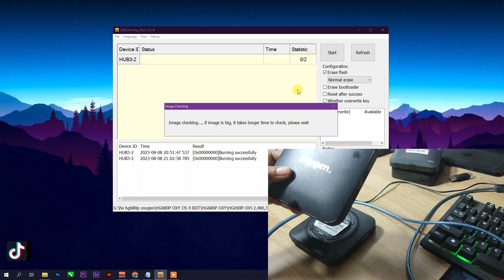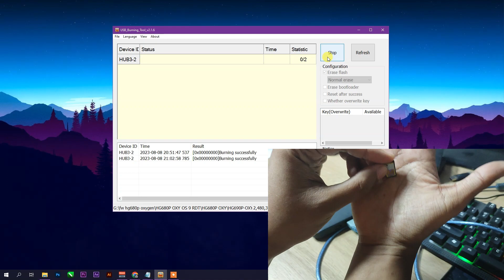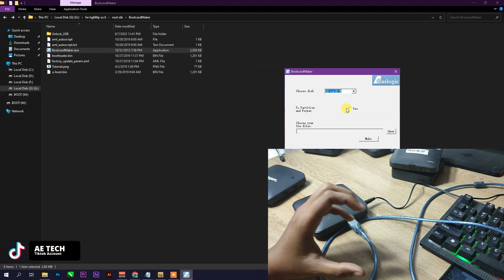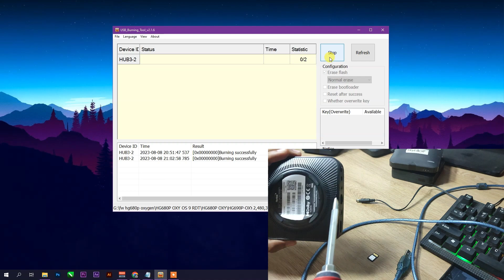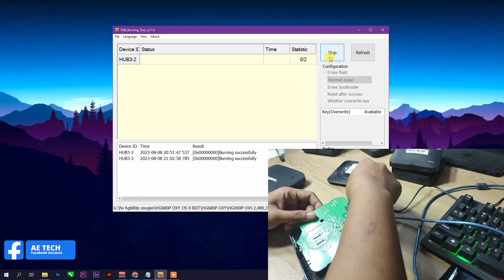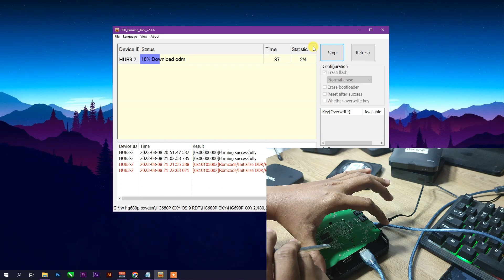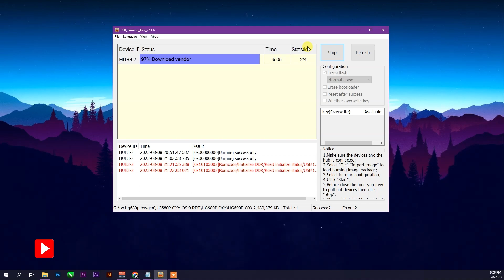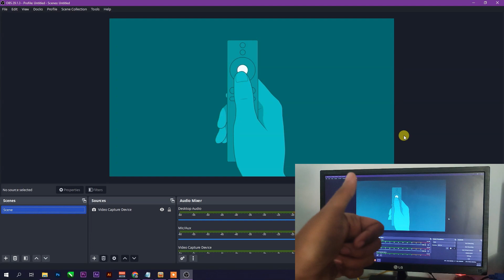CARA MENGATASI BRICK /BOOTLOOP /GAGAL FLASH DI STB HG680P OXYGEN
Di Video Kali ini Admin Share Bagaimana Cara Mengatasi STB Hg680p Baik Sisa Plat Merah / Oxygen, Namun Bedanya Hanya Du Fw yang di install ga guys 👌.

Jadi Kalian Simak Video Jika Punya Kalian Seperti Punya Admin, Brick / Bootloop / Gagal Flash.

🔰🔰🔰 DOWNLOAD BAHAN 🔰🔰🔰

semoga bermanfaat